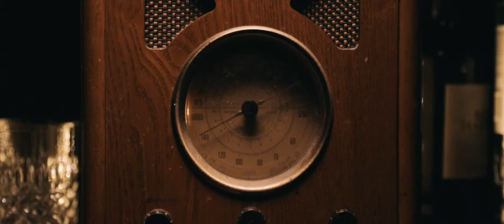Psychedelic Irish Trad Music Video | mega_TRAD - Lucid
Psychedelic dream sequence music video. mega_TRAD are a traditional Irish fusion music trio. Read more about mega_TRAD below!

The concept for MEGA-Trad came about when the gang, asked to provide entertainment for what has now become their stomping ground in Limerick; The Glen Tavern, decided to try something new, and so brought whatever pedals and stompbox/beat'n'bass machines they had lying around. What happened next was even unexpected to them, since no rehearsals had been set beforehand. Just pure feel.

And that is what MEGA-Trad is about: Improvisation around concepts, playing while listening instead of to an arrangement sheet, and tailoring each performance to the occasion at hand.  And so, every performance of MEGA-Trad will be completely unique and never to be heard in that particular arrangement again, guaranteeing each audience authenticity and a once in a lifetime experience of immersive, contemporary, rich and lively Irish Traditional Music of the 21st Century.

Don't forget if you like this content "Like", "Favourite" + "Share" with you friends! If you'd like to get in touch about working together head over to my and say Hello!